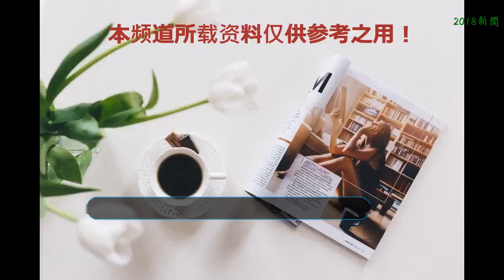林允兒裝嫩過頭，穿蓬蓬裙一秒暴露缺點，腿這么彎最好別穿短裙！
林允兒，她是一位在韓國首爾出生的女藝人，生于1990年的她至今已經出道了將近11年，名氣也算挺大的。林允剛紅起來的時候還有不少林允兒的粉絲說林允是照著她的名字改的藝名，你們覺得真是這樣嗎？林允兒和林允的名字這么像，一不小心還真的很容易看錯呢。不過兩人還是差得挺多的，林允兒現在是短發，而林允一直是長發。林允兒也算是一個辨識度比較高的韓國女星了，清新中帶著典雅的魅力，她的穿搭風格多變，有時候很隨性，有時候又很顯優雅端莊的氣質，現在短發的她穿搭也是別有一番魅力，但有時也會穿搭出錯。
    林允兒穿搭樸素現身機場，上半身是一件白色T恤，短袖的款式非常簡單，不過領口還是做得挺別致的，增加了黑色條紋元素，多了一絲運動風，短袖的搭配還是挺好的，不過她卻穿了一件可愛的短裙，感覺她裝嫩過頭了。
    林允兒的短裙屬于傘狀版型，偏可愛，但是穿在她身上有點不太搭，和白色短袖也不是很合適，而且她穿這款蓬蓬裙一秒就暴露了缺點，不知道是不是拍攝角度的問題，她的雙腿看起來太彎曲了，有點嚇人！
    林允兒雖然長得是很好看，但是搭錯衣服也是尷尬的，而且腿這么彎最好別穿短裙，除了裙子搭配不恰當，其它方面她還是搭得挺好的，黑色單肩包加入流蘇設計，多了幾分淑女氣息，白色運動鞋又顯休閑！
    林允兒這套造型是不是就好看多了？一件剪裁很簡單的連衣裙瞬間就將她優雅又清麗的氣質給突顯了出來，而且寬松版型的裙擺還能起到很好的遮肉效果，裙身還布滿花紋，獨特又清新。
    林允兒內穿一款金色的吊帶裙，裙子還增加了亮片元素，很是惹眼，再外搭一件紅色的薄紗裙，非常個性，搭配柔和的暖光，又讓她看起來還多了幾分復古氣息，這樣穿搭的她清新又迷人。